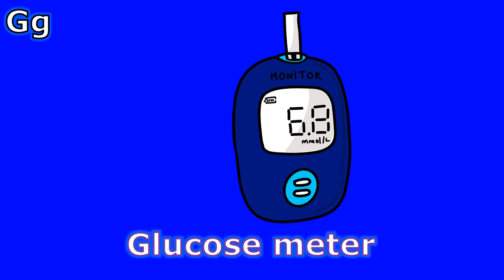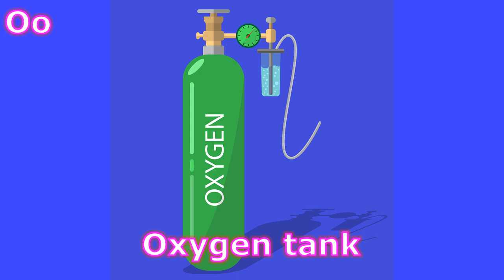ABC Hospital for Children | Kids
ABC Alphabet Hospital for Children | Kids (A to Z)

Athif channel is a channel for children to learn and acquire knowledge about everything that exists in the world. ABC is used as an element to interact with children. Therefore, support from the public will make us produce more interesting and informative videos.
Interesting videos will be added from time to time.

ABC Alphabet Hospital (A to Z)
Hospital is a place where people who are very ill or injured are treated by doctors and nurses.
A is for Ambulance
B is for Band-Aid
C is for Crutches
D is for Drip
E is for Emergency Room
F is for First Aid Kit
G is for Glucose Meter
H is for Hospital
I is for Injection
J is for Jug
K is for Kidney Dish
L is for Liquid Soap
M is for Medicine
N is for Nurse
O is for Oxygen Tank
P is for Patient
Q is for Quit Smoking Clinic
R is for Razor
S is for Surgeon
T is for Thermometer
U is for Urine Sample
V is for Ventilator
W is for Wheelchair
X is for X-Ray
Y is for Yellow Zone
Z is for Zebra Crossing